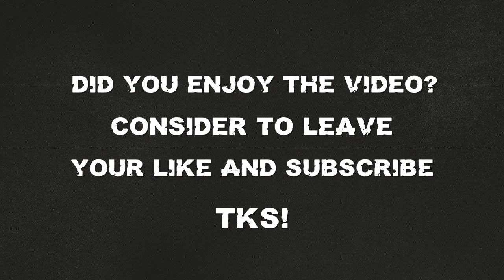How Does Batman Say Hello? / Stealth Takedown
🔥HOW DOES BATMAN SAY, HELLO?🔥

👩‍🎓👌Amazon Prime Student Start your 6-month trial
Then, enjoy Prime at half the price

🎧🎶Amazon Music: Six Months of Disney+

👇Dicas Excelentes Para o Público BR 👇

🇧🇷 Trabalhe no youtube, sem precisar falar ou aparecer! Você aprenderá a editar, roteirizar e até mesmo vender produtos e monetizar seu canal de várias formas. Não dependa da plataforma! Faça seu horário! Ganhe dinheiro fazendo o que gosta!

🇧🇷 Estude inglês sem pagar mensalidade 🤯 Não perca aquela oportunidade de promoção no trabalho por não saber falar inglês 😜✌️🇺🇸 Acesse